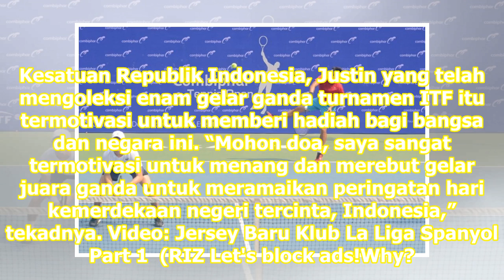Combiphar Tennis Open 2019: Petenis Indonesia Justin Barki ke Final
Justin yang telah mengoleksi enam gelar ganda turnamen ITF itu termotivasi untuk memberi hadiah bagi bangsa dan negara Indonesia yang akan berulang tahun ke 74. Jakarta: Petenis tuan rumah yang mewakili Indonesia akhirnya melangkah ke final Combiphar Tennis Open 2019. Petenis Merah Putih, Justin Bar...